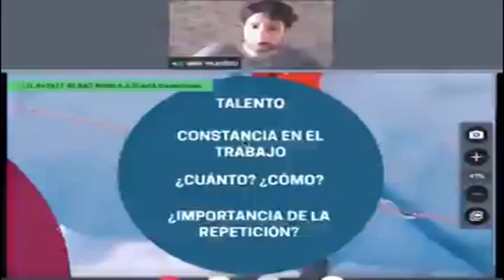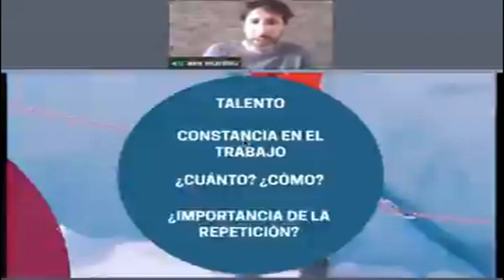DIARIO LOCAL 24 ABRIL